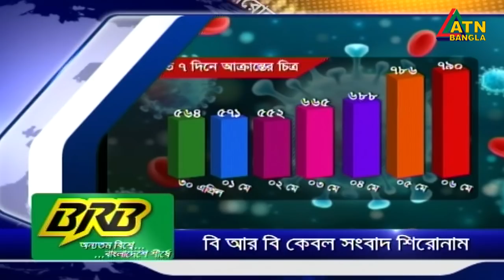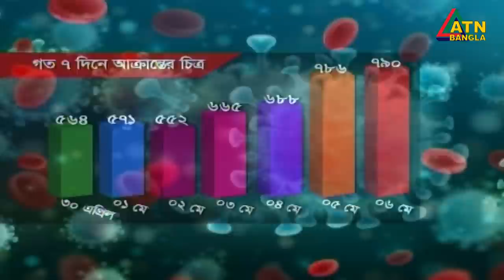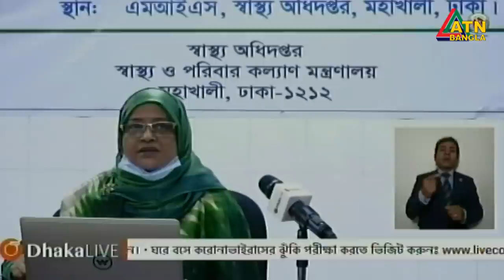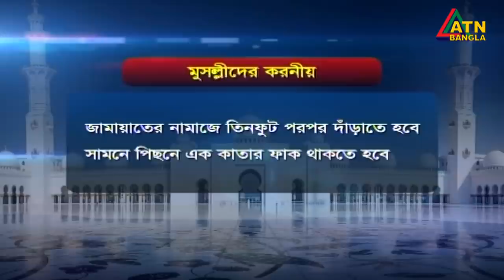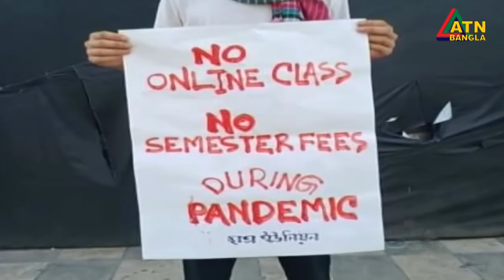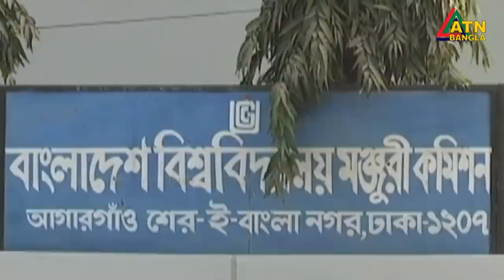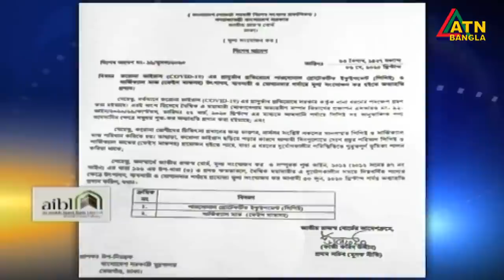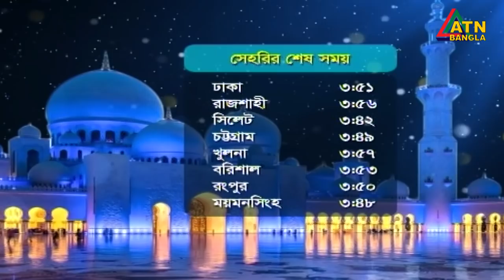এটিএন বাংলা রাত ১০টার সংবাদ । 06.05.2020 | ATN Bangla News at 10 PM